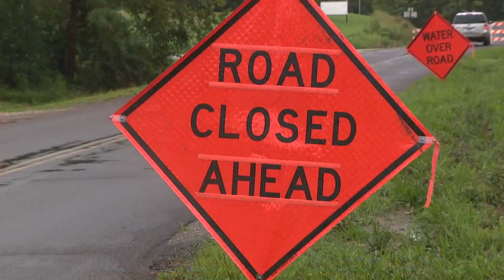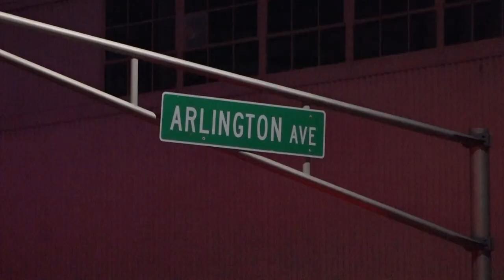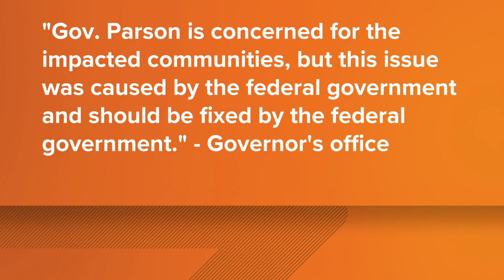St. Louis news | August 2 | Noon update | Overturned semi snarls traffic